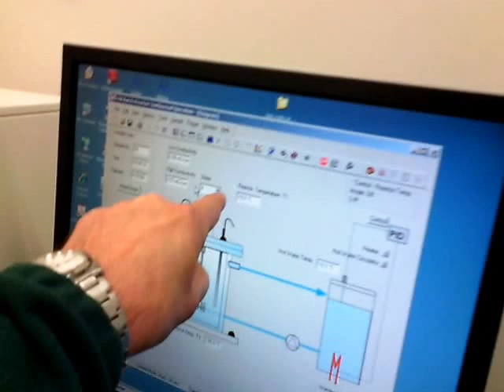Oscillating RX Feb22 2017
Wacker Institute , Chattanooga State, Oscillating Reaction, Feb. 22, 2017